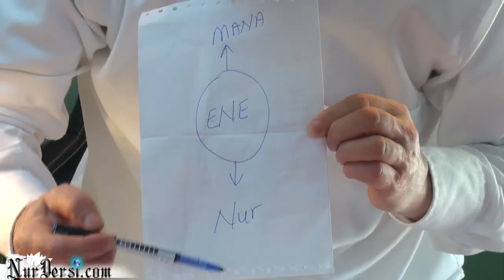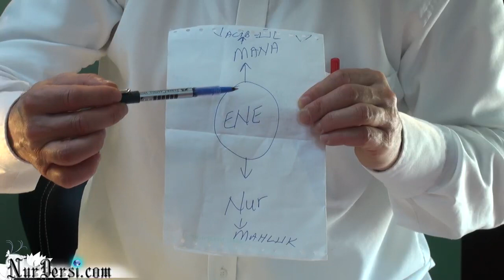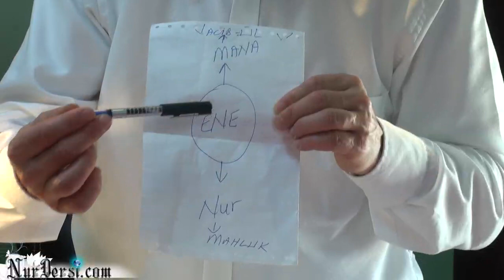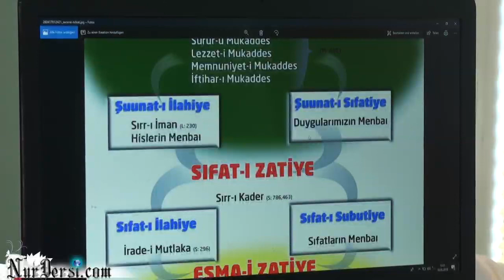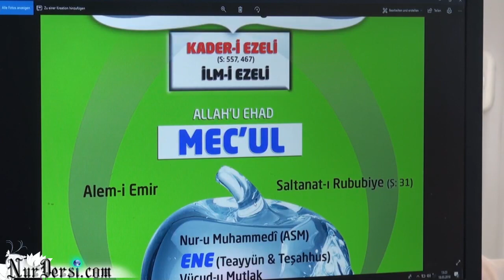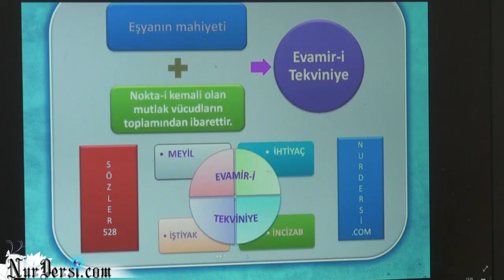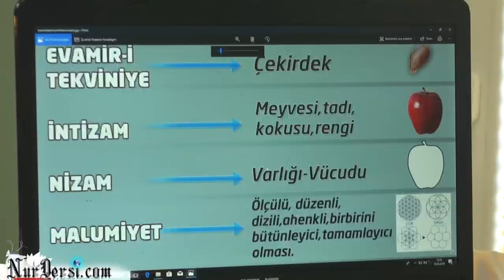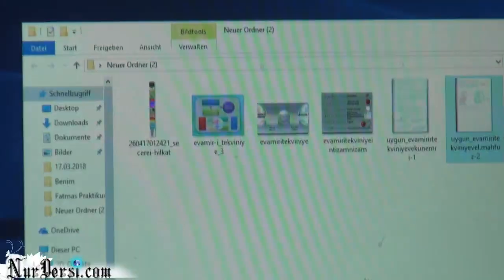Evamir-i Tekviniye -3